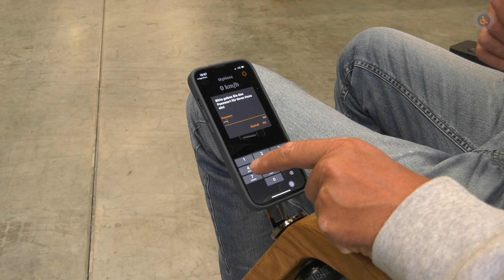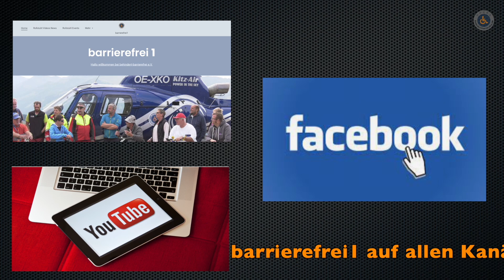Neu Rollstuhl Software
Ab sofort wird der elektro- Rollstuhl Hoss automatisch softwaretechnisch auf den neuesten Stand gebracht.

Beim Laden versucht der Rollstuhl das neueste Update automatisch aufzuspielen und somit ist euer Hoss immer auf dem neuesten Stand der Technik.

Im hoss sind ausschließlich hochwertige Komponenten verbaut. Die Antriebsmotoren kommen aus dem Automotive Bereich. Der eigens entwickelte Lithium-Akku ist mit Zellen von Panasonic bestückt. Das Chassis ist dimensioniert wie ein Panzer. Solltest du trotzdem einmal die Hilfe eines Technikers brauchen, funktioniert dies dank Fernwartung rasch und unkompliziert.

Sicherheit
Der hoss setzt sich zusammen aus einem intelligenten Netzwerk von Sensoren, Antrieb und mechanischer Abstützung. In seiner Ruhestellung ist der hoss durch seine Abstützung mechanisch stabilisiert. In der Sekunde, in der der hoss in die Balance übergeht, analysieren redundante Gyro- und Beschleunigungssensoren mehrere hundert mal pro Sekunde das Verhalten des Fahrers und des Untergrundes und balancieren den Fahrer wie auf 2 Beinen.
Überwacht wird der Zustand des Balancesystems permanent von unserem 100 % entkoppelten und patentierten Stützsystem. Dieses stabilisiert den hoss nicht nur im geparkten Zustand, sondern kann im Notfall innerhalb eines Bruchteils einer Sekunde ausfahren und den hoss sicher zum Stehen bringen.

Alle Infos:

frankie GmbH
Marderweg 12
73230 Kirchheim u. Teck

Euer barrierefrei1 Team

Oliver Fleiner und Willi Lang